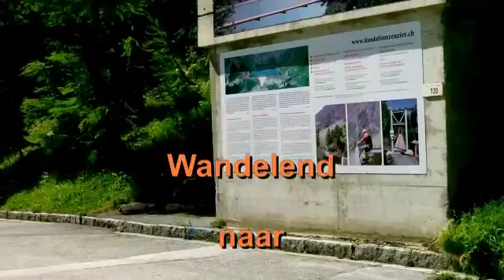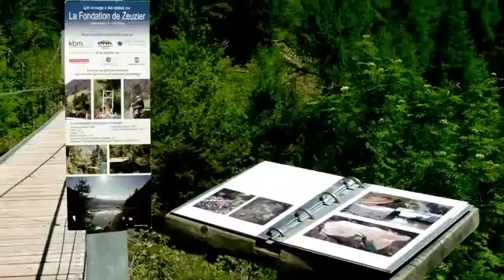Wandelend naar Gite de Lourantze